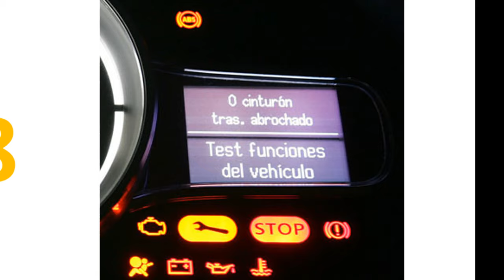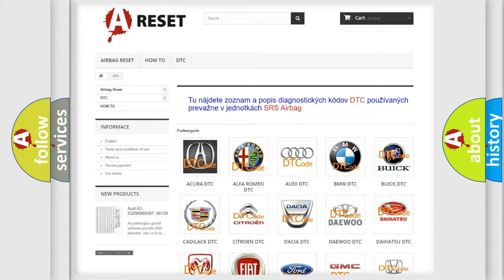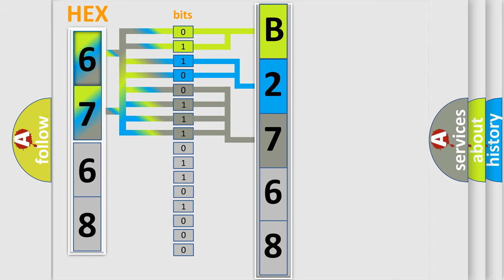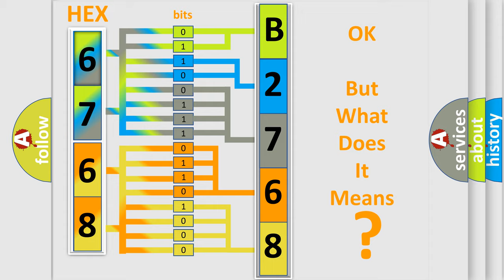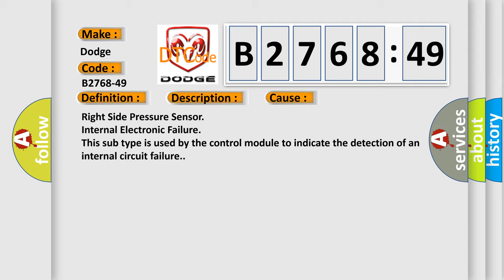DTC Dodge B2768-49 Short Explanation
Contents:
0:21 Basic DTC analysis according to OBD2 protocol standard.
1:48 Insight into programming
2:58 A diagnostically understandable description of the Diagnostic Trouble Code
3:05 Basic error definition

Make:
Dodge
Code:
B2768-49
Definition:
Right Side Pressure Sensor - Internal Electronic Failure
Description:
Impact sensors perform internal self-tests and communicate the sensors status using power supplied by the Occupant Restraint Controller (ORC). The sensor communicates this internal failure message using the sensor signal circuit. If the scan tool shows this DTC has a Stored history of setting then the Right Pressure Sensor is to be replaced.
Cause:
Right Side Pressure Sensor
Failure Type: